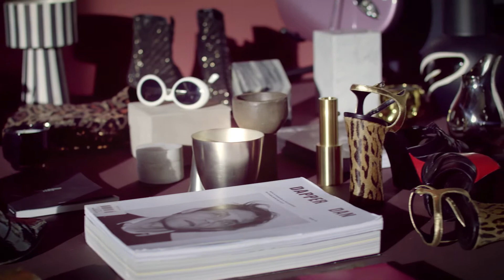Montana Free shelving system – display your life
The new Montana Free shelving system is a new kind of furniture for a new way of living. Freestanding, easy to assemble and irresistibly mobile. Look forward to 12 compositions with or without interposed shelves in 4 colours and optional panels in 8 colours.